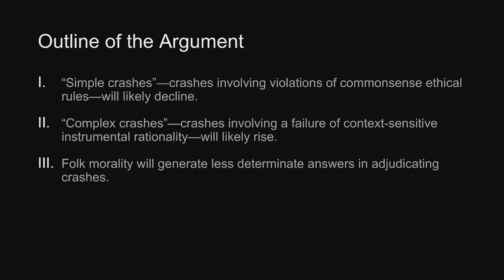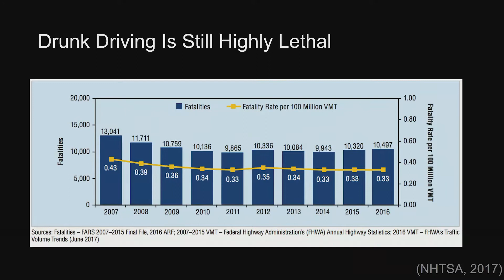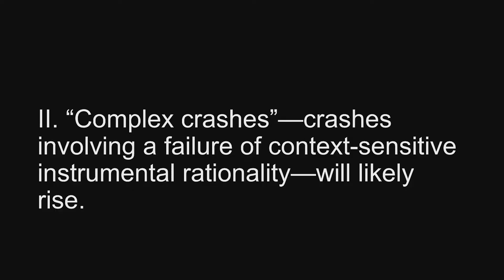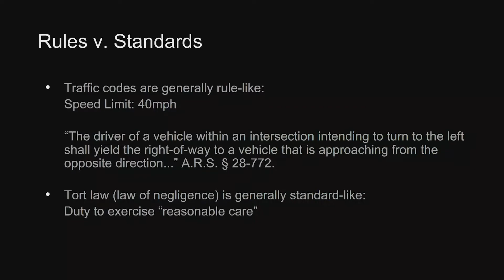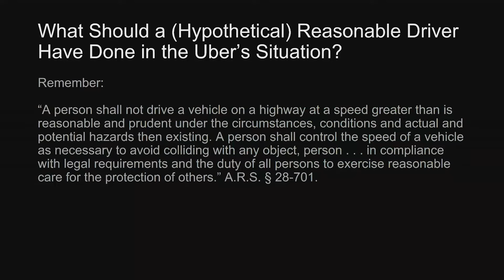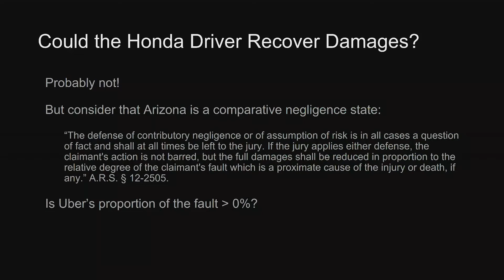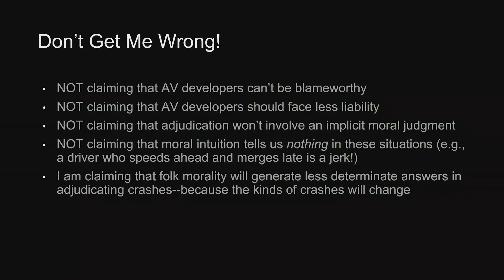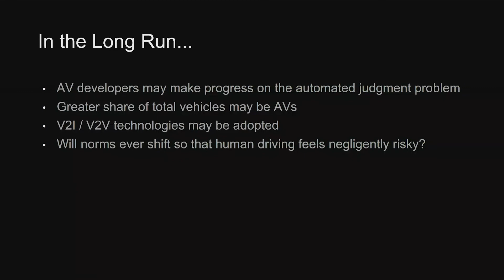Automated judgment, folk morality & two tons of steel | Matthew Wansley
In this talk from the Harvard Business School 2019 Digital Transformation Summit, Matthew Wansley from nuTonomy presents "Automated judgment, folk morality, & two tons of steel."